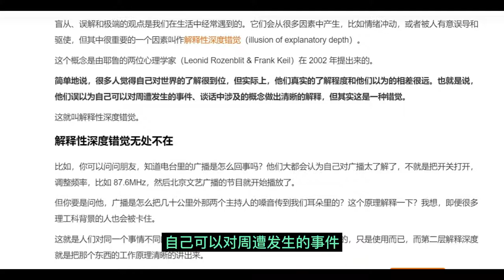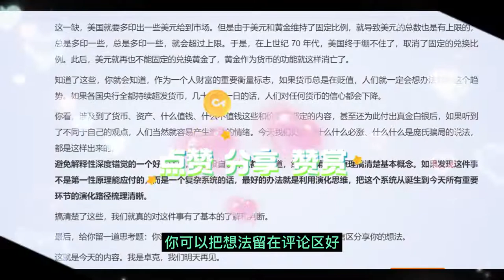解释性深度错觉：盲从、误解、极端观点从何而来